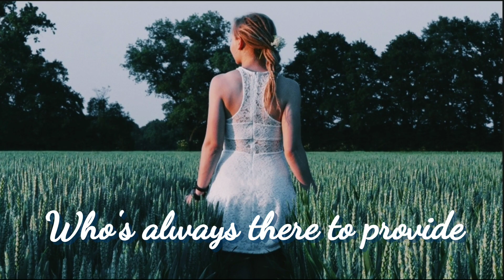The One (Lyrics Video) Draft